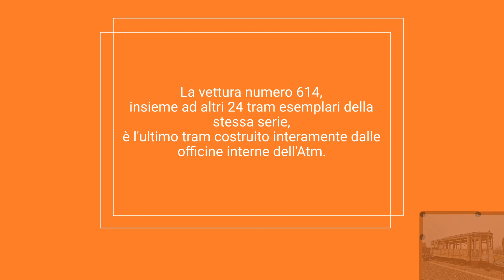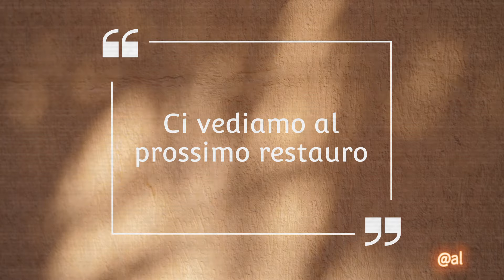Il trasferimento del tram 614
Il 16 gennaio 2023 il tram 614 è stato traferito dal deposito della Metropolitana di Collegno al Cortile di Cascina Falchera in strada Cuorgnè 209, dove sarà oggetto in un primo tempo di restauro solo estetico grazie al contributo di FONDAZIONE CRT. Il restauro sarà a cura di ATTS ma le maestranze sono gestite dal Consorzio Kairos Torino coinvolgendo il progetto di falegnameria sociale (RE)Made of wood: un falegname professionista seguirà il lavoro pratico di restauro svolto da donne fragili al fine di un loro reinserimento lavorativo.

Video di Antonio Lagrosa